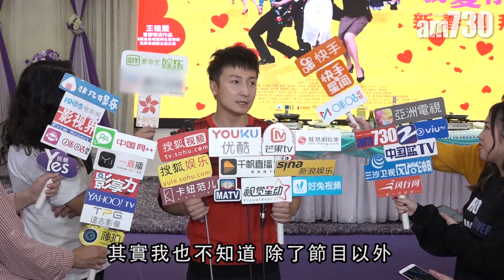【娛樂】傳退出跑男與限酬令有關 王祖藍︰我要以家庭為主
bmgproductionmusic